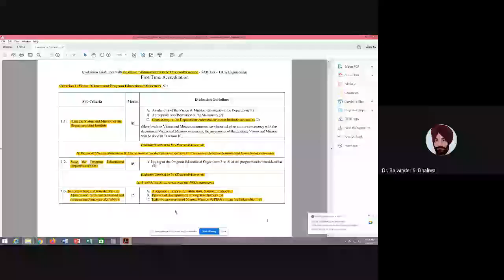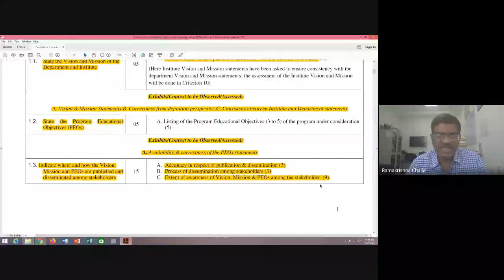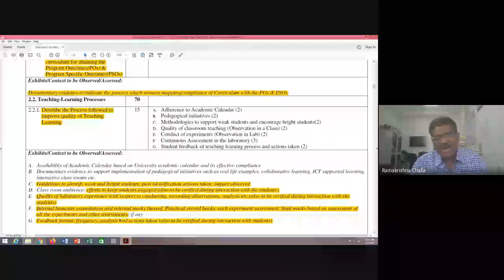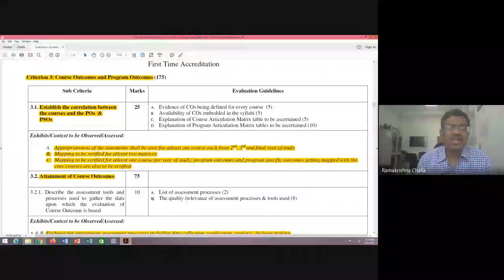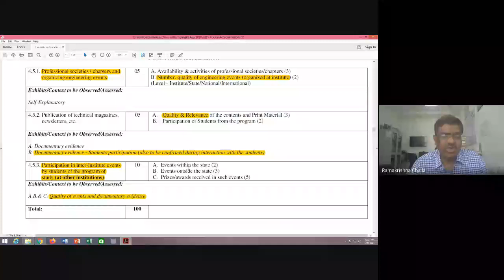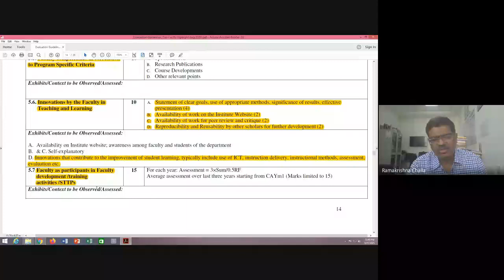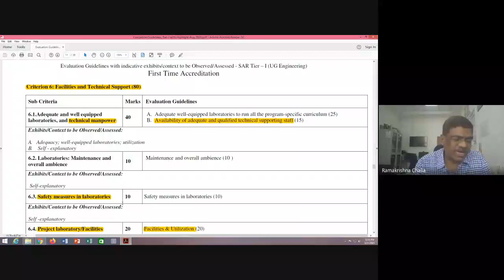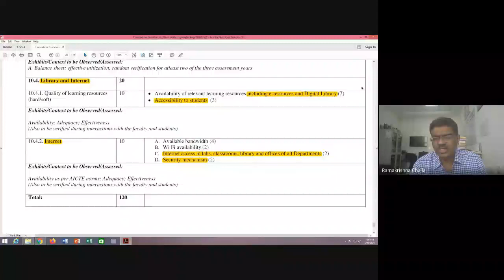DAY 5 Session 2 || Evaluation Guidelines and Reports Evaluators Perspective by Dr.C Rama Krishna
Evaluation Guidelines and Reports Evaluators Perspective by Dr.C Rama Krishna in the Short Term Course on NBA Accreditation and Examination Reforms held from 17/05/2021 to 21/05/2021